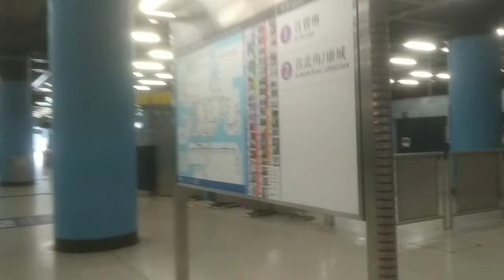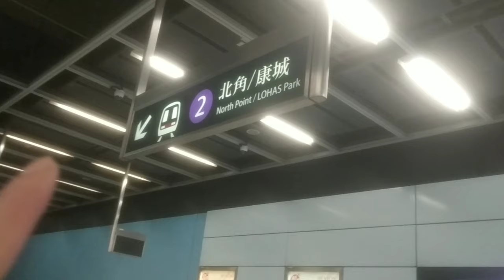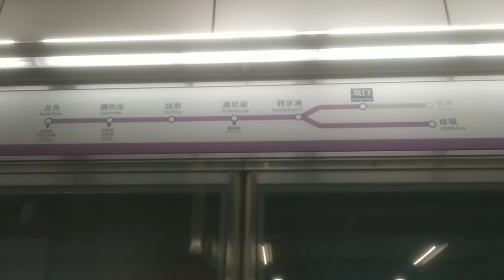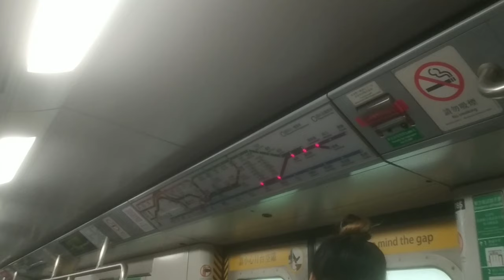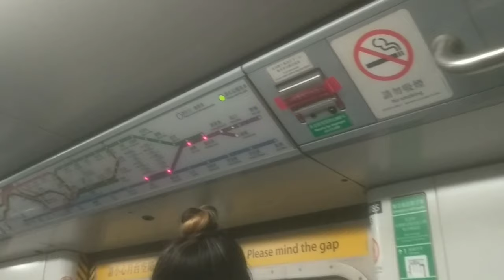UNANG DAY OFF BILANG DOMESTIC HELPER DITO SA HONGKONG/DH IN HONGKONG/OFW SA HONGKONG/HONGKONG VLOG.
UNANG DAY OFF KO BILANG DOMESTIC HELPER DITO SA HONGKONG/DH IN HONGKONG/OFW SA HONGKONG/HONGKONG VLOG.